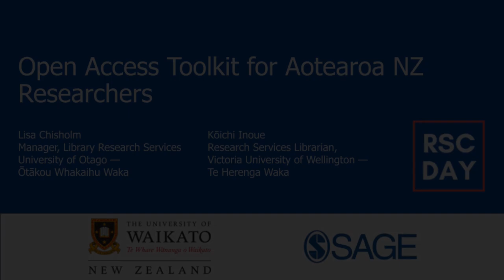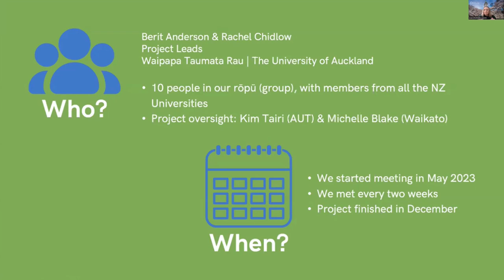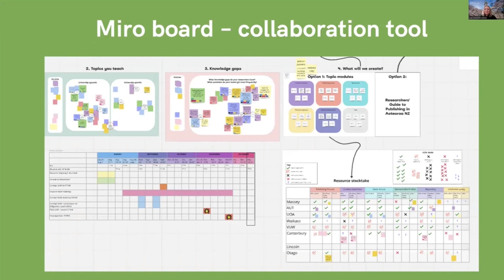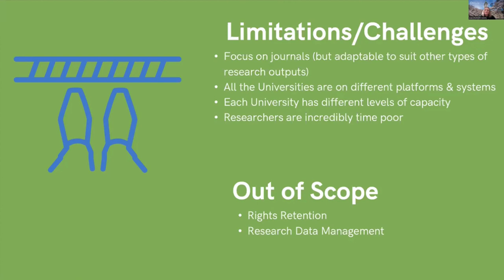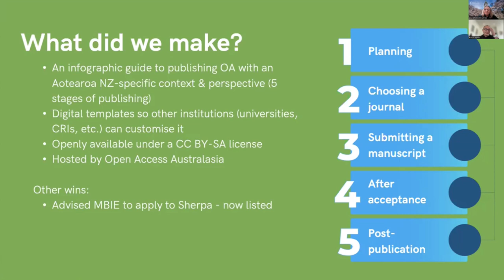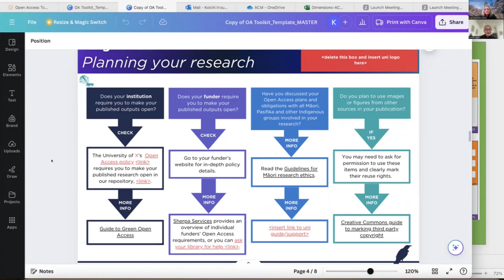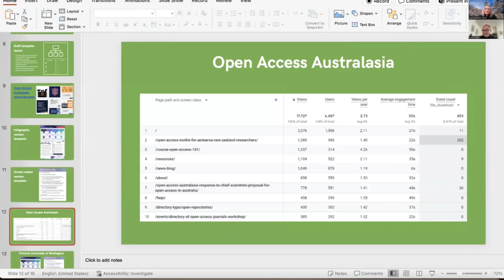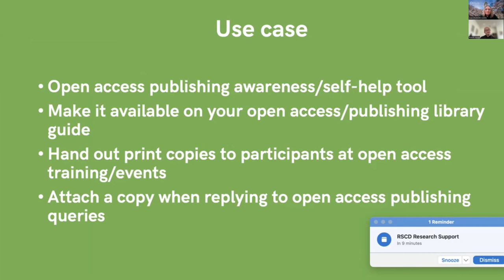Open Access Toolkit for Aotearoa NZ Researchers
Presented by Lisa Chisholm, Manager, Library Research Services
University of Otago — Ōtākou Whakaihu Waka and Kōichi Inoue
Research Services Librarian, Victoria University of Wellington — Te Herenga Waka